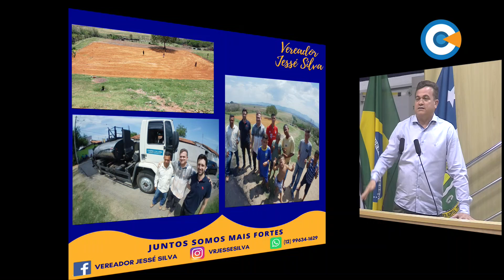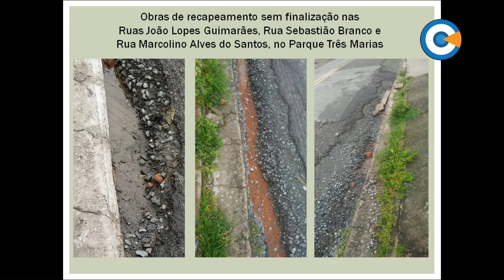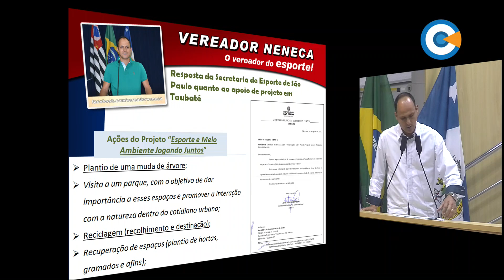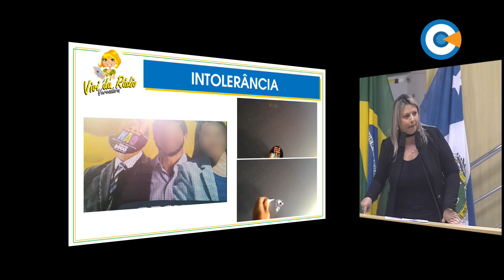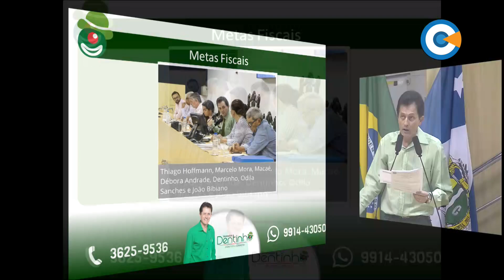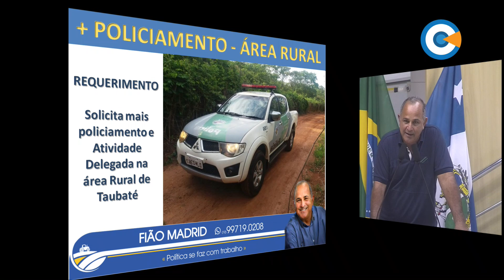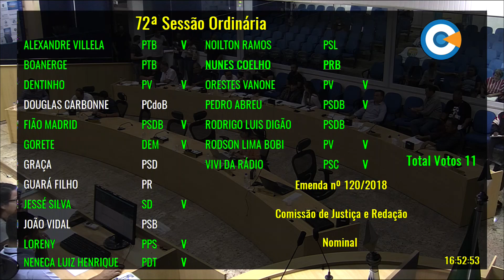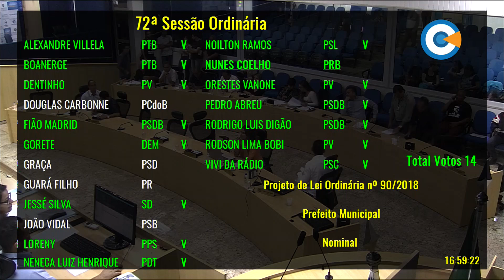72ª Sessão Ordinária e 41ª Sessão Extraordinária da Câmara Municipal de Taubaté - 1/10/2018